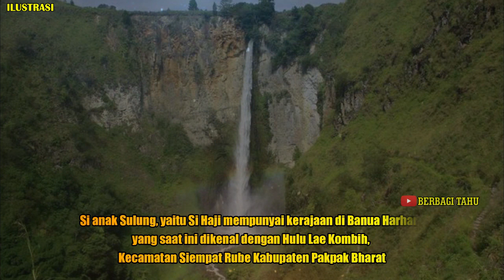SUKU PAKPAK BHARAT DAN SEJARAH KERAJAAN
Menurut sejarah, asal usul suku Pakpak berasal dari India Selatan  yaitu dari India Tondal yang kemudian menetap di Muara Tapus dekat Kota Barus lalu berkembang di tanah Pakpak dan kemudian menjadi suku Pakpak. Pada dasarnya nenek moyang suku Pakpak ini sudah mempunyai marga sejak dari negeri asal mereka, namun kemudian membentuk marga baru yang tidak jauh berbeda dari marga aslinya.
Menurut cerita, nenek moyang dari Suku Pakpak adalah Si Kada dan Si Lona dari India Selatan.Mereka pergi merantau meninggalkan kampungnya dan terdampar di Pantai Barus dan terus masuk hingga ke tanah Pakpak. Dari pernikahan mereka mempunyai seorang anak yang bernama HYANG. Itulah sebabnya nama Hyang adalah nama yang dikeramatkan di Suku Pakpak. Hyang pun dewasa dan kemudian menikah dengan putri Raja Barus.